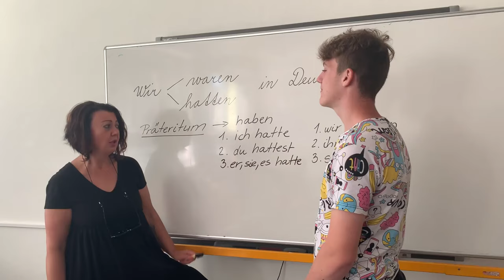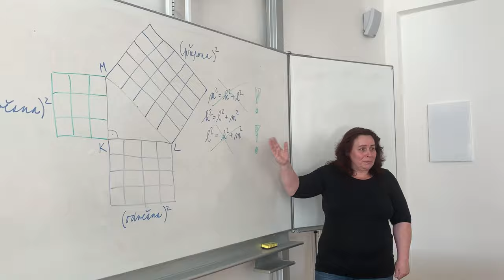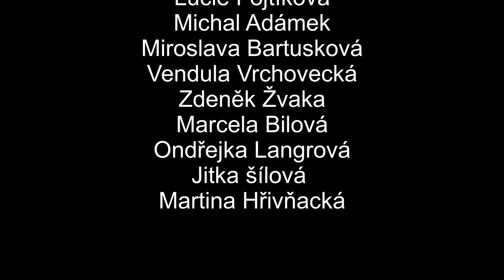V rytmu učitelů ZŠ Ludgeřovice